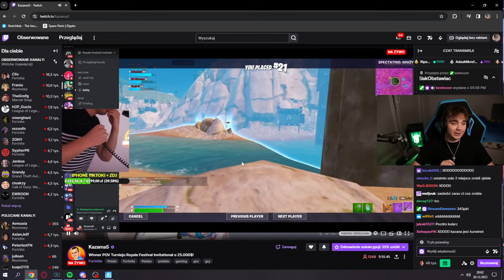WIELKA BITWA STREAMERÓW W FORTNITE O 25.000$ 🤑 ( SHOTY FORTNITE )